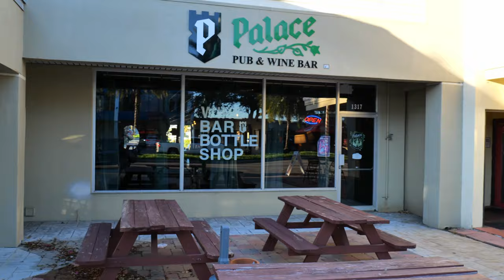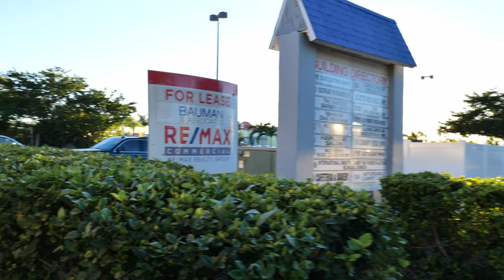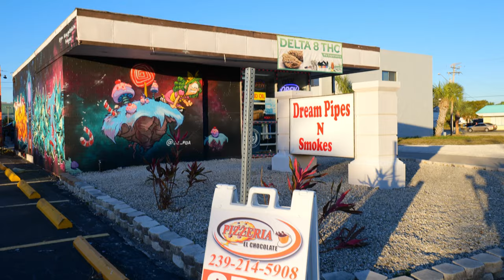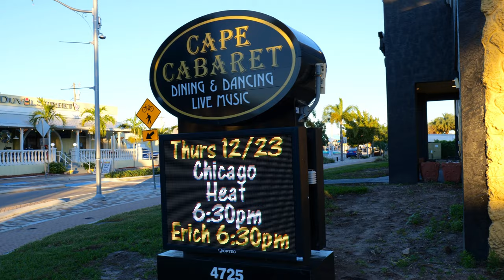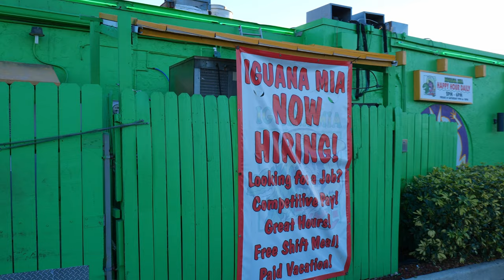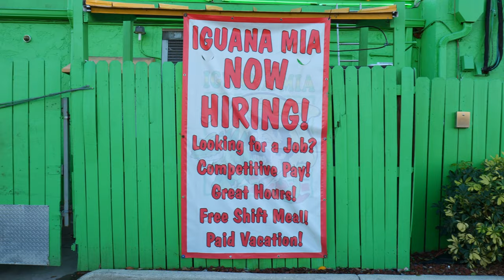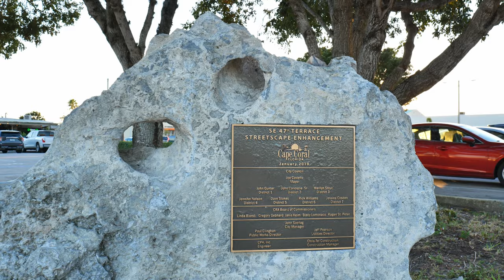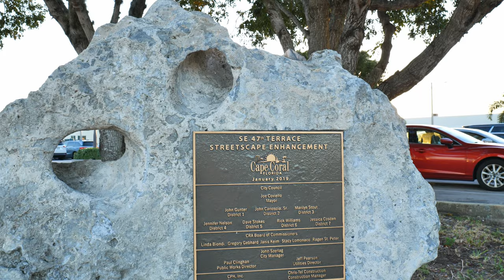Downtown Cape Coral Florida - Walk 4K 60FPS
Tons of great restaurants down town. All within walking distance of each other.